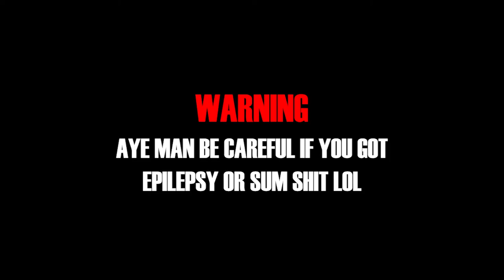KEDOGUOP - FIG BISCUITS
Written, produced, mixed and edited by me cus I'm better than you bum niggas